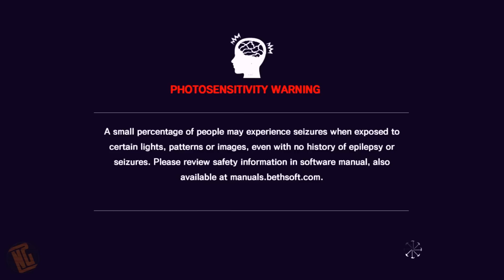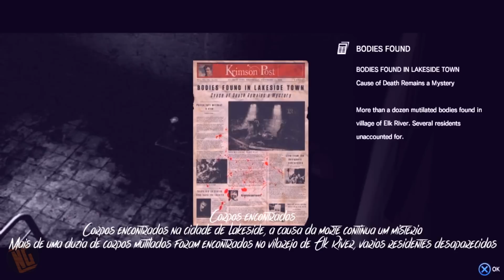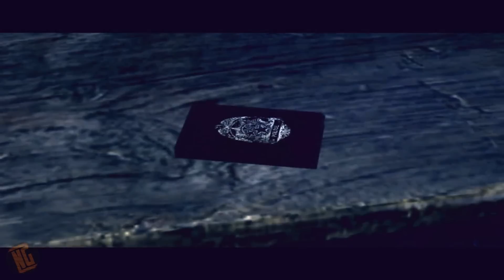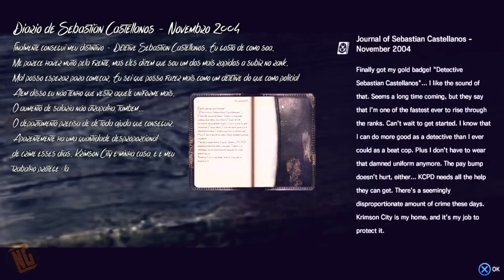The Evil Within A Primeira Hora LEGENDADO PT-BR - Detonado Parte 1 (Walkthrough) Corra Por Sua Vida!